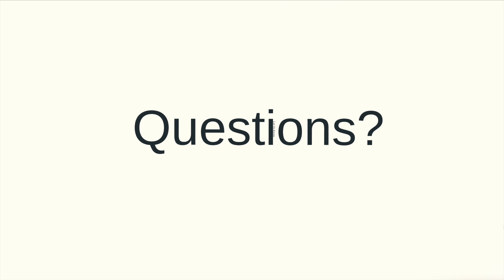June 2019 Saskatoon Real Estate Market Update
INFORMATION SOURCE: SASKATCHEWAN MLS® SYSTEM DATABASE and based off Saskatoon's Total MLS® System stats for the Month of June 2019.